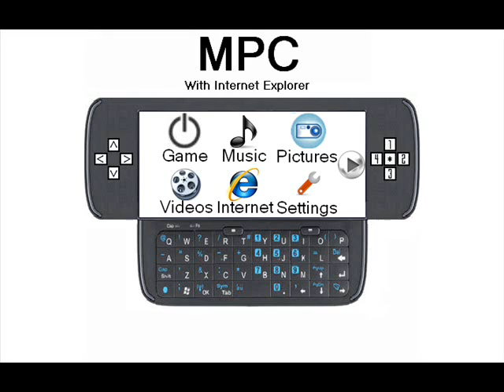2 More Fake Consoles Made By Me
2 other Fake Consoles thought of and designed by me:
The MPC (My Portable Computer)
The Apple iCapsule